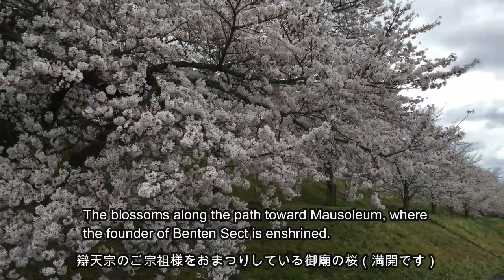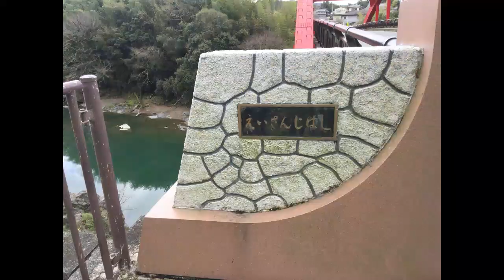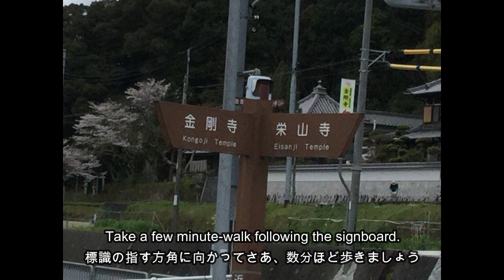奈良 街歩き② Spring in Gojo in 2020 『五條の春』（英語字幕あり）御廟の春を堪能してね！ （勝手にPR）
ここは奈良県五條市、吉野川の清流のほとりにある美しい古の町です。長閑な春の風景をお楽しみください。辯天宗御廟の桜、観音寺の枝垂れ桜、美しい環境の中に建つ高校野球や人間教育で有名な智辯学園、国宝栄山寺の付近の春は皆さんを待っています。